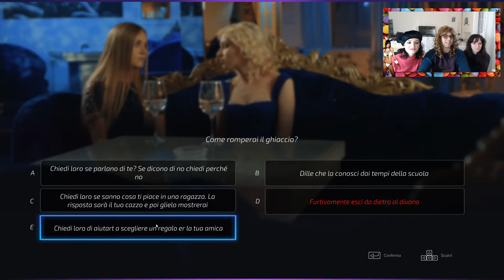PASQUA SEXY - COME RIMORCHIARE AL BAR Super Seducer Ep. 02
Ciao Wagliò! Prima di tutto, tantissimi Auguri di buona Pasqua!  Siamo tornati con quel pornazzo di Super Seducer; e questa volta siamo in un Bar, non con  una, ma ben due e dico due ragazze! riuscirà il nostro impavido Gesù (assomiglia a Gesù) a conquistarle?